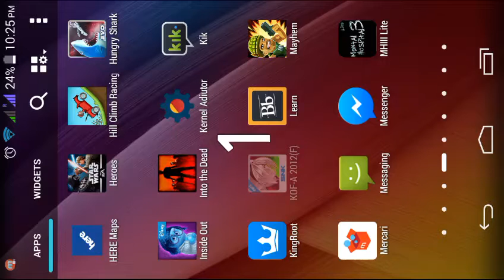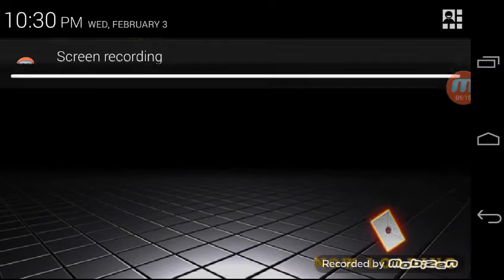King of Fighter 4th play through(with female characters)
Finished of were we left of and defeated the same boss.